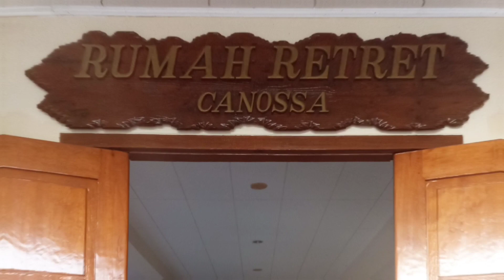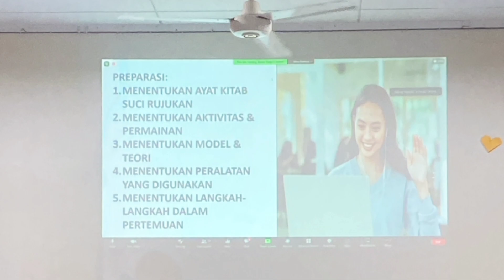Rekoleksi KPKS Angkatan 32 Wisma Canossa Bintaro Januari 2023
Rekoleksi Kursus Pendidikan Kitab Suci (KPKS) Angkatan 32 di Wisma Canossa Bintaro, 7-8 Januari 2023. Pembimbing Romo Carolus Putranto Pr.